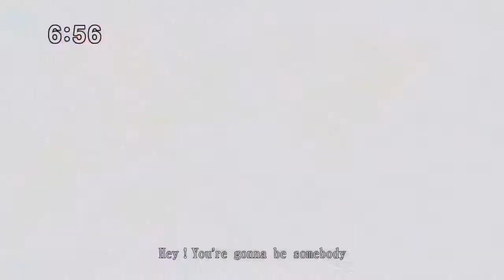seven deadly sins AMV esconar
► Anime:  Nanatsu no Taizai: Imashime no Fukkatsu seven deadly sins
► Song: NEFEEX - FIGHT BACK
►The Material Used
七つの大罪 戒めの復活 op『howling』
Nanatsu no Taizai: Imashime no Fukkatsu Opening / Ending
Nanatsu no Taizai - Imashime no Fukkatsu episode 13 eng sub
Nanatsu no Taizai - Imashime no Fukkatsu capitulo 14 preview/avance
七つの大罪 戒めの復活 第8話
legendado PT-BR
Subtitle Indonesia
Diane vs Monspeet
Diane vs Galand
Meliodas vs king
king vs meliodas
escanor apear
elaine back to life
eleine kiss ban
ban vs galan
escanor vs galan